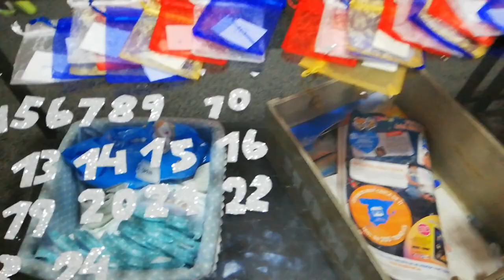Calendario adviento terminado/Inculcando valores/Espaguetis con langostinos y crema rosa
Tambien podéis seguirme en mi cuenta de Instagram: @angiegoro86